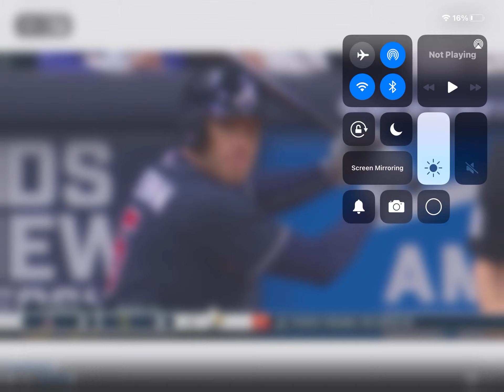Freddie Freeman Hits his 250 career home run